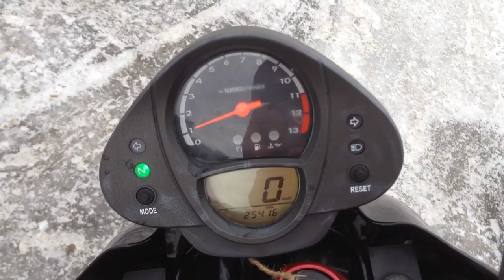B6486 KAWASAKI ER 6N